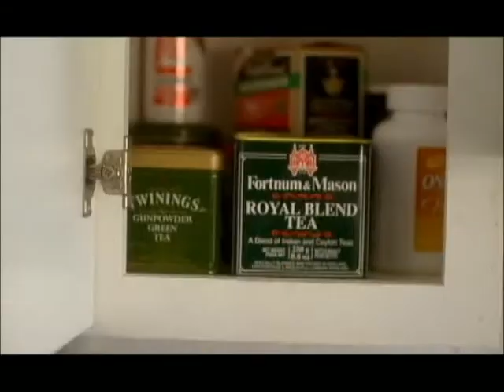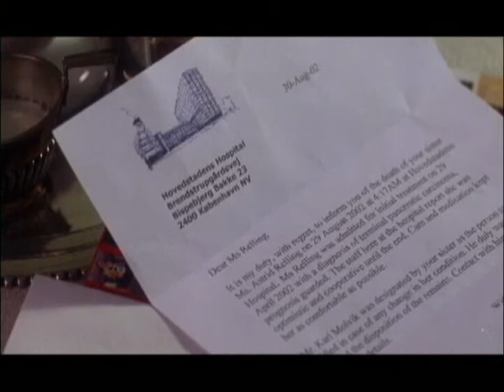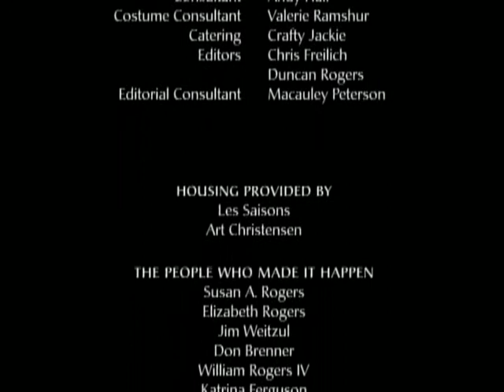The Reader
Multi Award winning short film starring Elizabeth Franz and Morgan Hallett